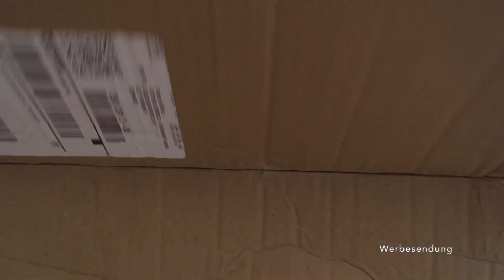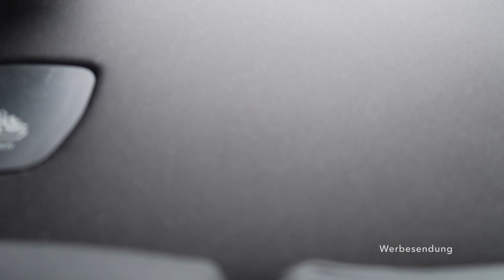Unboxing Fußmatten und Sonnenschutz für das Tesla Model 3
Der Herbst ist im Anmarsch. So ist es Zeit, dass unser Model 3 endlich Gummifußmatten erhält.

Die gezeigten Produkte sind über folgende Links bei Amazon bestellbar.

BougeRV Auto Fußmatte Gummimatte Set Automatten Zubehör Wasserdicht Autoteppich Set für Tesla Model 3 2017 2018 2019 von BougeRVUK
Erfahren Sie mehr

BougeRV Kofferraummatte für Tesla Model 3, Wasserdicht Gepäckraumschutz Kofferraumschutz
von BougeRVUK
Erfahren Sie mehr

BougeRV for Tesla Model 3 Glass Roof Sunshade Mesh Sunroof Rear Window Sunshade UV Protection Sun Visor Compatible for Tesla Model 3 (2 of Set)
von BougeRVUK
Erfahren Sie mehr

Dieses Video enthält unbezahlte Produktplatzierungen.

Zum Zeitpunkt der Veröffentlichung dieses Videos gewährt Tesla auf die Bestellung eines neuen Model 3, Model S oder X, 1.500 Kilometer freien Strom an Tesla Superchargern. Um die Vergünstigung zu bekommen, müsst ihr meinen Empfehlungslink in die Adresszeile eures Internetbrowsers schreiben, und dann über diesen Link bestellen. Es gelten die Bedingungen des Tesla-Empfehlungsprogramms für genauere Infos schaut bitte